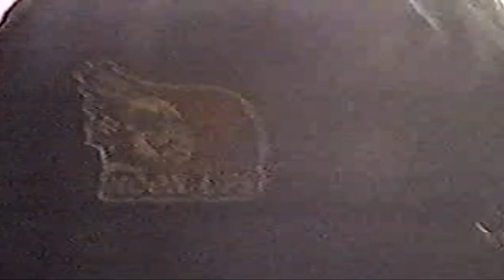Black sabbath Bristow, VA 6-4-99 (Nissan Pavilion) For Die hard fans only)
Sabbath live at the Nissan Pavilion in Bristow, VA 6-4-99